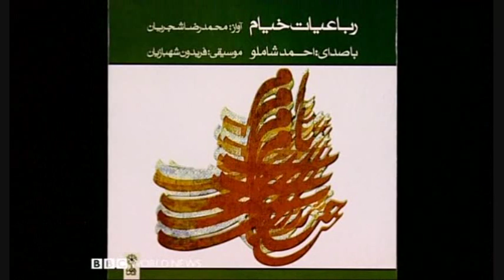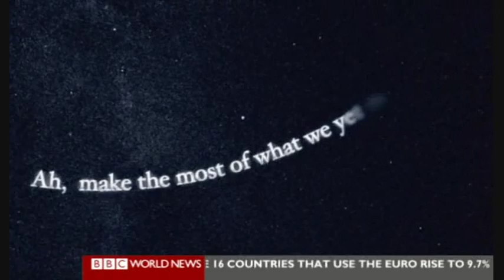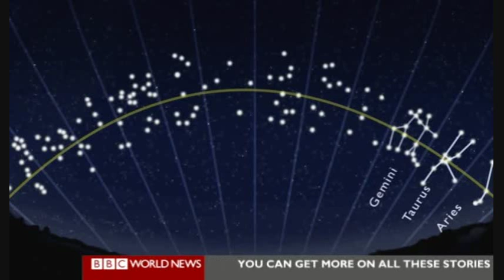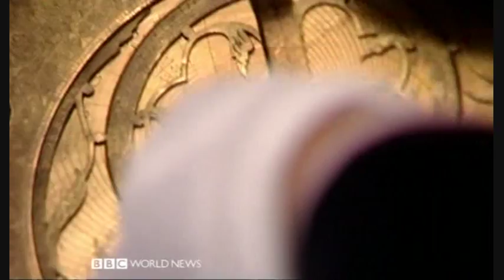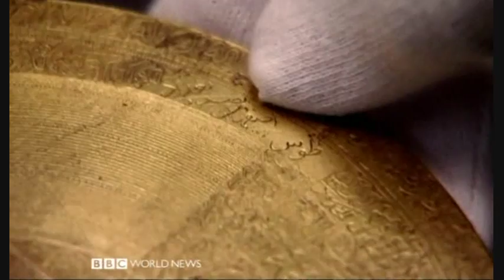Omar Khayyám - Documentary (Part 3 of 5) The Genius Of Omar Khayyám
A documentary on the Persian poet, polymath, mathematician, philosopher, astronomer and physician, Omar Khayyám (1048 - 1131).